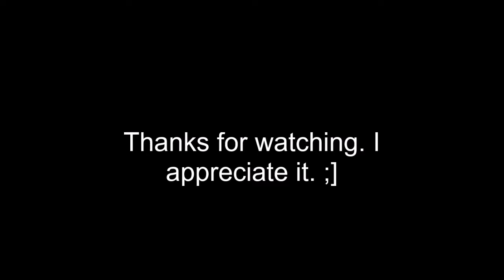Path of Exile: Shavronne/Brutus (Duelist, SSF Hardcore), 4/23/18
In this video, I bring down Brutus and Shavronne. Came close to dying, but I won out in the end! :]